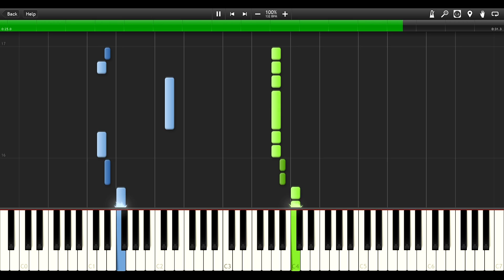bbno$ & y2k - lalala (TIKTOK) - EASY PIANO TUTORIAL